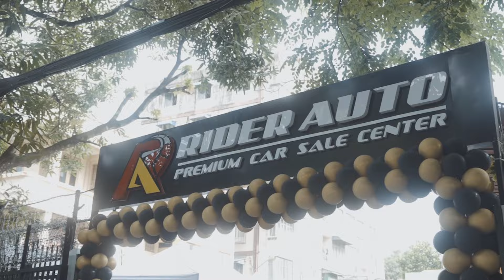Rider Automotive Official Showreel 2024